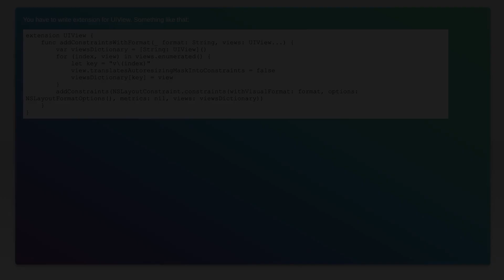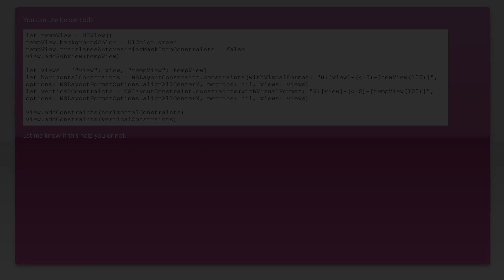Syntax for Swift 3 AddConstraintWithFormat?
ios: Syntax for Swift 3 AddConstraintWithFormat?

Related to: ios, swift